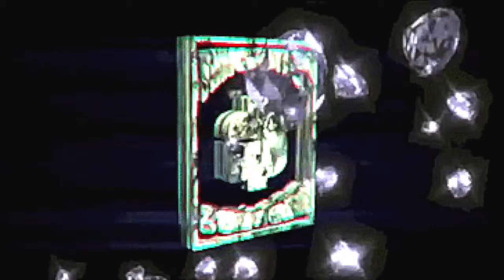euro glime da movie